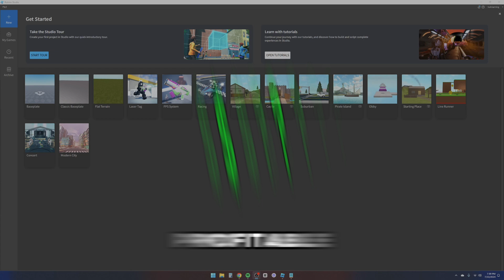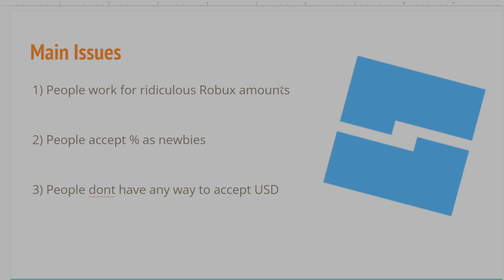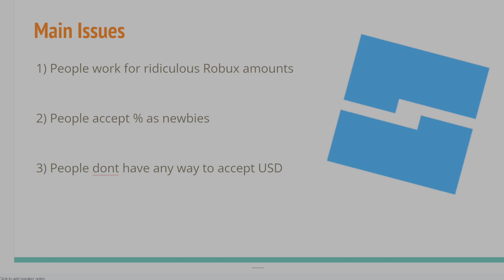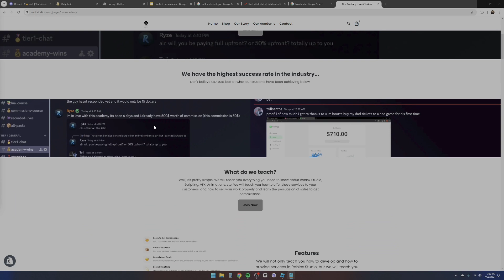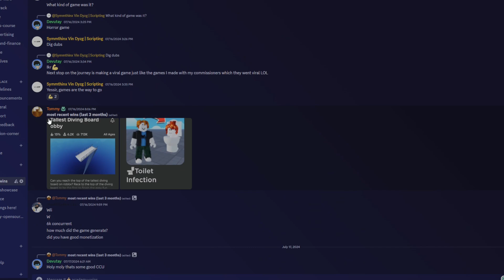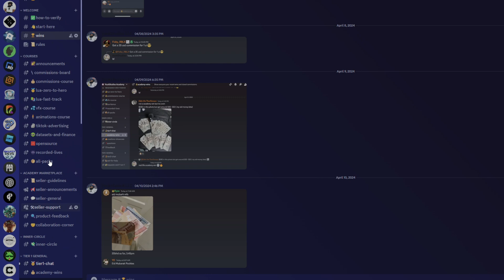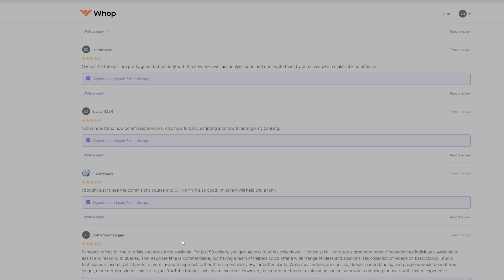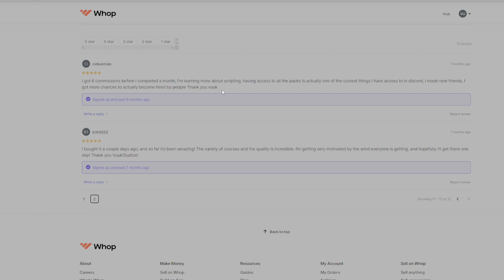Here's Why Roblox Developers Are Retiring...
- Doing Roblox Studio Commissions for PayPal / Stripe USD and Robux on Discord

Roblox is an online platform and storefront where users go to play games. Roblox is not a game, it is a place where people play games made by other developers.